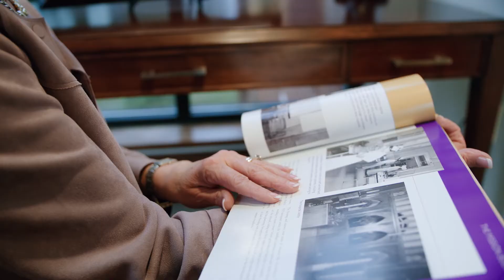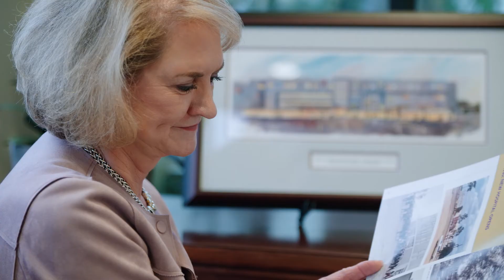Carol Carlan, 2020 PACE Awards Spirit of Pensacola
Carol Carlan, President, Ascension Sacred Heart Foundation, was named as the recipient of the Spirit of Pensacola Award.  As a businesswoman and community leader, Carlan has served and bettered our community through her roles in business, education, and philanthropy.  Carlan is known for her heart-felt commitment to education and social issues, and has served on more than 35 not for profit organization boards during her career including: the Greater Pensacola Chamber of Commerce, Pensacola State College, the Institute of Human & Machine Cognition, and the PACE Center for Girls. Under Carlan’s leadership as President of Ascension Sacred Heart Foundation she has helped raise $50 million in assets.

Each year, the Pensacola Area Commitment to Excellence (PACE) Awards honor outstanding individuals who have made significant contributions to Greater Pensacola’s overall economic progress. This event is the Pensacola region’s preeminent celebration of the community’s visionary entrepreneurs, business and civic leaders and exemplary corporate citizens.

The Greater Pensacola Chamber of Commerce promotes and endeavors to improve the region’s quality of life driven by the growth, success and civic engagement of the business community.
The Chamber provides leadership and resources to a diverse audience, including community & military leaders, entrepreneurs, business executives and educators.  We offer numerous programs & events to help our members develop strategic relationships within the business community.  Join us for one of our numerous events throughout the year to reach our target market and grow your business!

To find out more about the Pensacola Chamber, visit:
PensacolaChamber.com

Video by Vivid Bridge Studios:
VividBridge.com